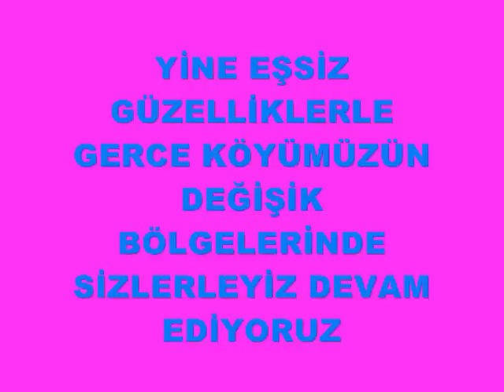AĞUSTOS AYI RESİM GERCE KÖYÜ CEMAL ÖZBUCAK